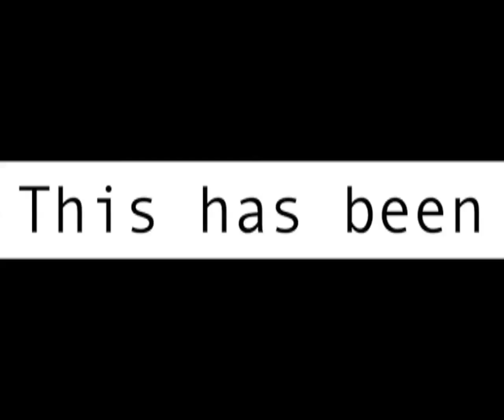Proper Robot Pronunciation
Made this in an hour last night when I couldn't sleep. I made it in keynote because that is easier than using Final Cut Pro.